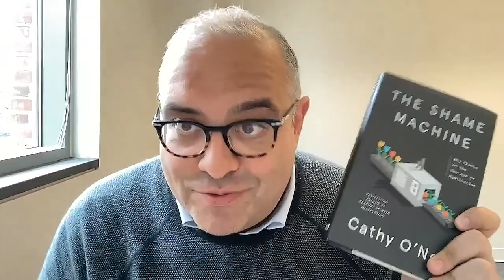Shame and power in the age of humiliation | RSA REPLAY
In an age where the internet has rendered us all hyper-visible, how does shame play out in our public and private lives?

Shame is a powerful emotion and a potent social force. It can assert collective values, hold power to account, and uphold the social good – but shaming has also taken a dangerous new turn. Huge sectors of the economy are built to capitalise on our wishes to live up to certain ideals, targeting those – often the powerless and vulnerable – seen to be falling short. The shame associated with bodies, health, habits, money, and morals is a lucrative industry, and poised to amplify its efforts exponentially. What sustains the shame machine, and who profits from it?

From drug companies to social media platforms, renowned thinker and mathematician Cathy O’Neil explores how shame is manufactured and mined by industries that grow big when we feel small. By understanding how this type of weaponised shame operates, she argues, we can dismantle its toxic effects on us and turn it into the power to fight back.